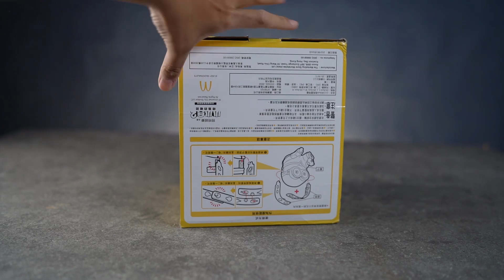McDonald’s Minions Jumpsuit Carrier | Indonesia | Bakul Bentuk MINION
Jangan harap bisa ketemu di indo, kecuali kalian jastip ato beli dari scalper di toko online indo yah hehehe

Untuk harga shipping gua kena hampir 700k soalny via udara juga makanya muahal...

tapi worth banget setelah tau kalo MCD indo cuma release dalam bentuk TRAY doang...

Ingatnya temen - temen jangan lupa ya guys!!